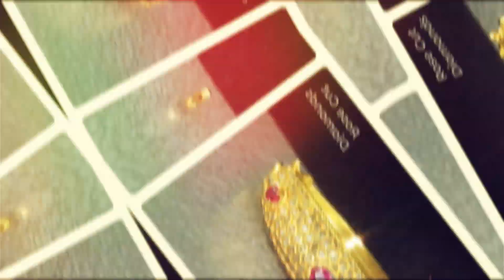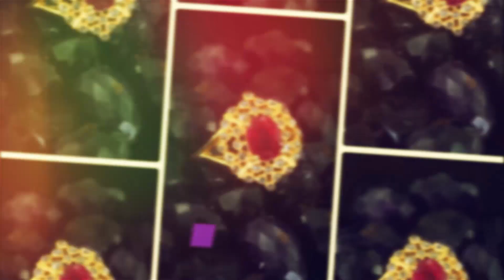Latest Jewellery Designs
Inspired by the classic traditional jewellery - Junagadhi Art Collection with filigree artwork & trustworthy genuine Rose Cut Australian Diamonds from Argyle mine.